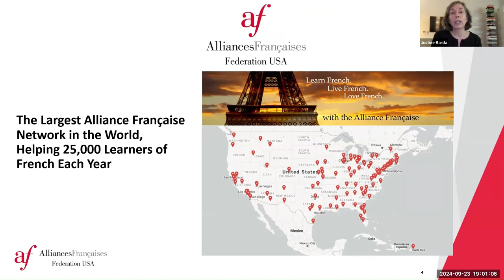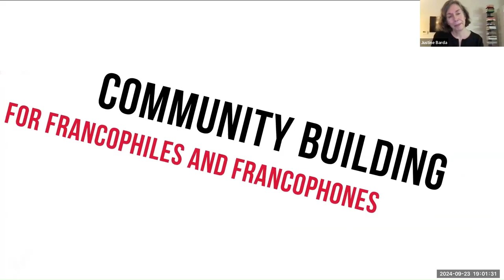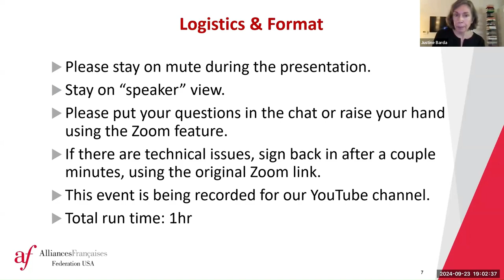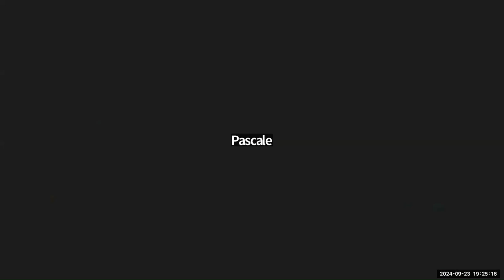French Cinémathèque: Un monde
Join host Peter Debruge, Chief Film Critic, Variety, for a discussion on our December film, Illusions perdues / Lost Illusions (2021) by Xavier Giannoli.
The Federation of AF USA, in collaboration with Telescope Film, invites AF members worldwide to watch the monthly film selection on specified streaming platforms then tune in for a free, hosted discussion in English.